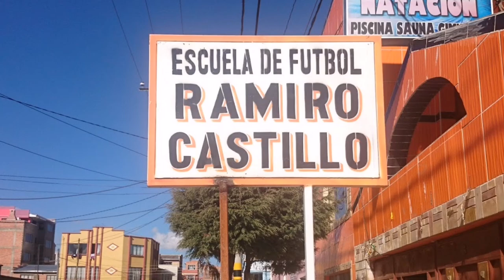HISTORIA DE RAMIRO CASTILLO Y SU MISTERIOSA MUERTE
La historia del Ramiro Castillo